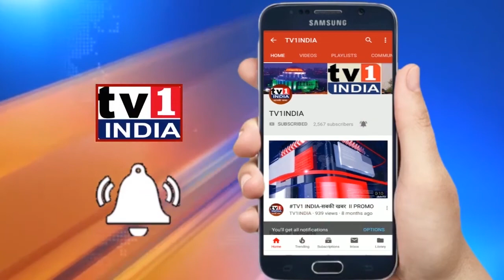PM MODI ने बजट सत्र से पहले जताई उम्मीद मर्यादाओं में रहकर हो चर्चा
पीएम मोदी ने बजट सत्र से पहले जताई उम्मीद मर्यादाओं में रहकर हो चर्चा